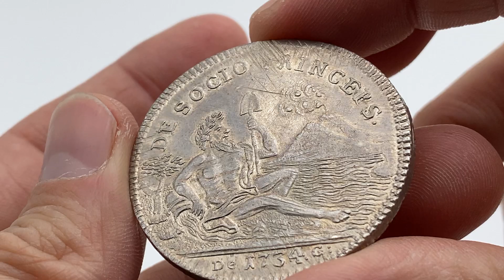NOMISMA Auction 67 - Lot 637 NAPOLI Carlo di Borbone (1734-1759) Piastra 1734 bordo liscio